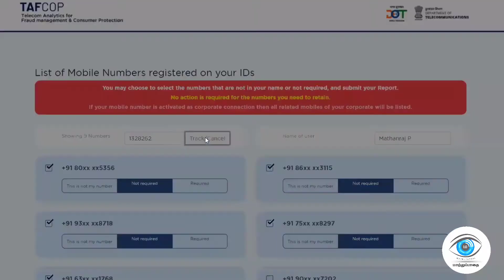How to find your aadhar misused on SIM card and remove from your aadhar | Online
how to escape from duplicate proof on SIM card purchases